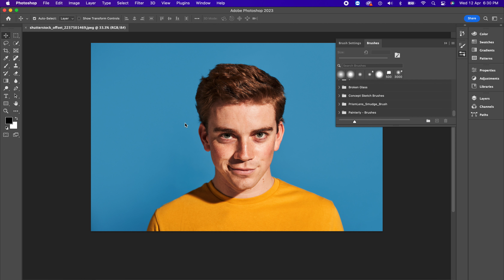How to Import Brushes in Photoshop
1 - Inside Photoshop, go to the ‘Window’ menu and select ‘Brushes’. A window will
now appear to the right hand side.
2 - Inside the Actions window, click on the top right hand corner icon to reveal the drop down
menu. From here select ‘ Import Brushes…’. Select the downloaded action.
3 - The action will now appear in the actions panel for you to use.

Are you a creator looking to earn more from your products? Look no further!
Our user-friendly platforms make it simple to upload and sell your
photography and editing resources (at Inventactions), icons & design resources
(at Inventicons).

But that’s not all - we’re also offering an incredible 50-75% commission on every sale.
That’s higher than any other platform out there! Plus, our contributor
dashboard makes it easy for you to manage your products and earnings all in one place.

Don’t miss out on the opportunity to earn more with Inventactions, Inventicons,
and Dabrushes. Start uploading your products today and join our
community of successful creators. We’re here to support you every step of the way!

Photoshop Actions, Overlays, Photo Templates & Lightroom Presets;
(including amazing Deals and Freebies)

Icons, Brushes, Fonts, Textures, Backgrounds, Mockups & Patterns;
(biggest bundles at lowest prices)